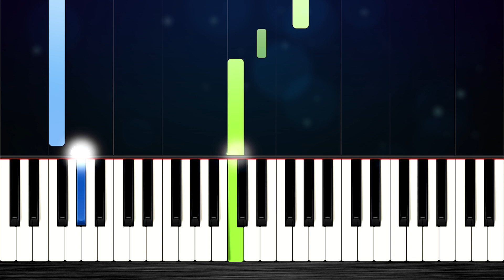Tom Rosenthal - Lights Are On - EASY Piano Tutorial